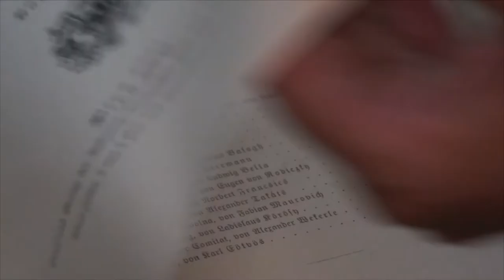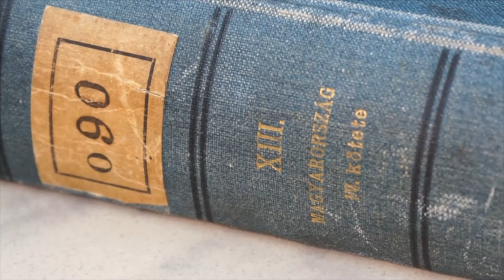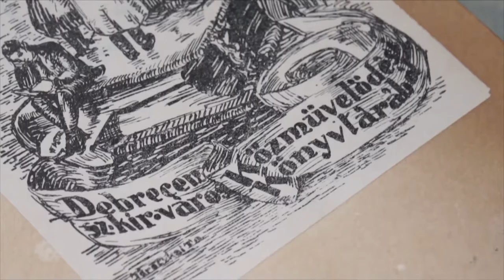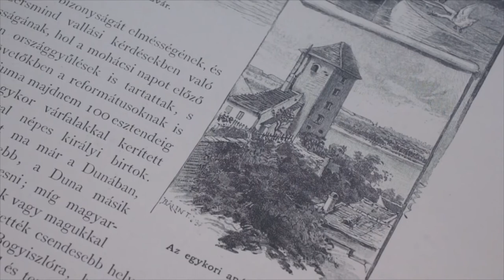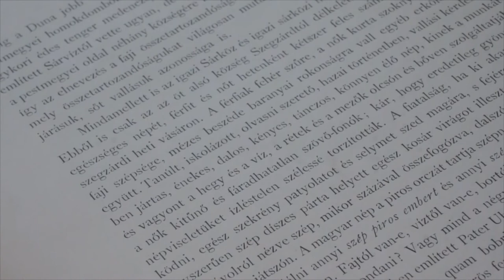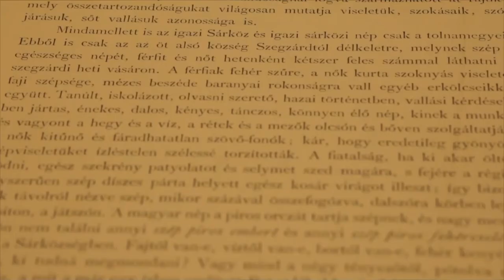20210715 kulturszoba Honap mutargya